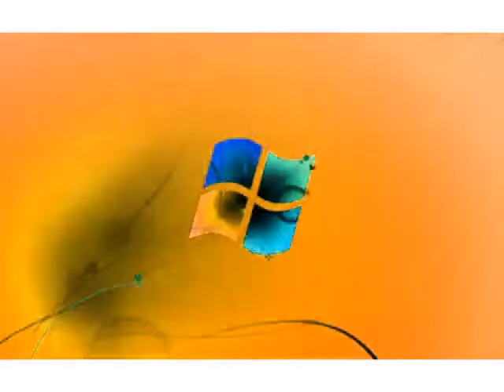Windows 7 Logon Csupo in G Major 50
Note:I Like HSL Adjust And Invert Version

{JAPANESE}